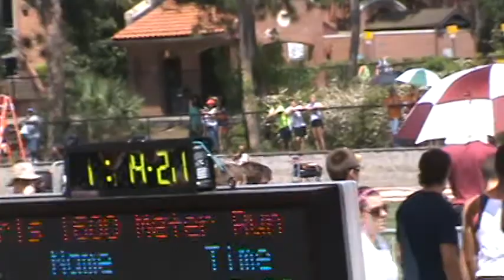FSU Relays 2012 Girls Invite 1600 Finish section 2